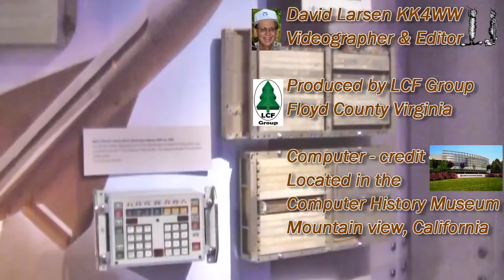Minuteman I ICBM Guidance D17-B Computer - David Larsen's 1959-60 Computer Experience